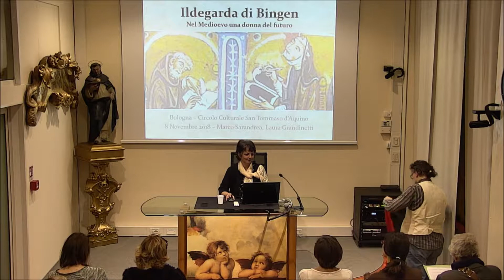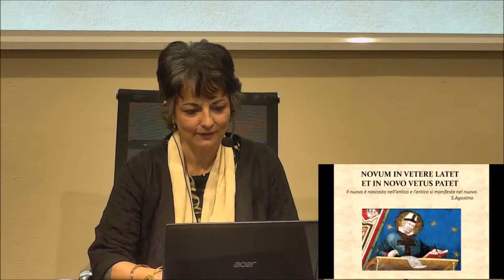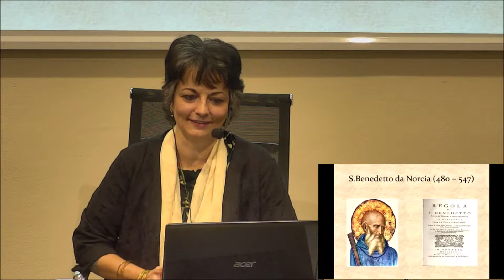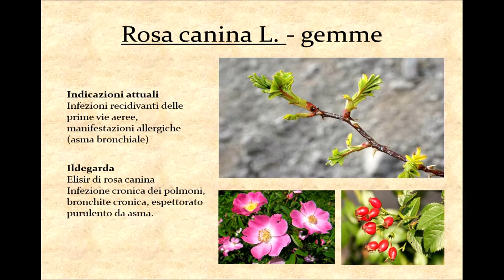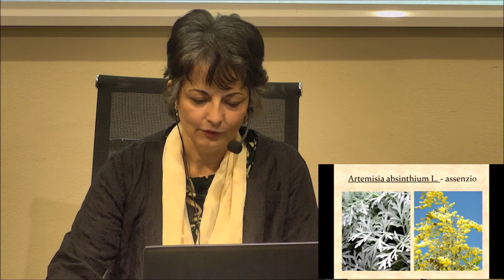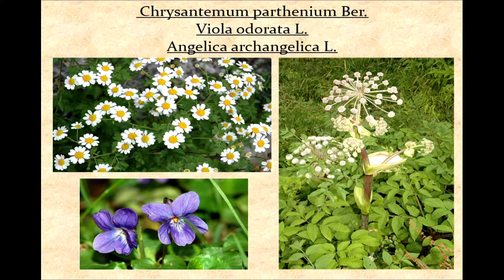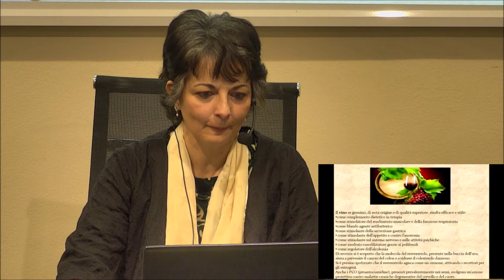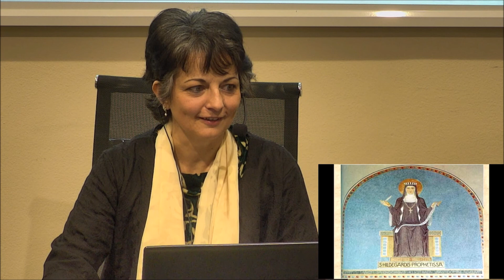Ildegarda di Bingen - Una donna del futuro